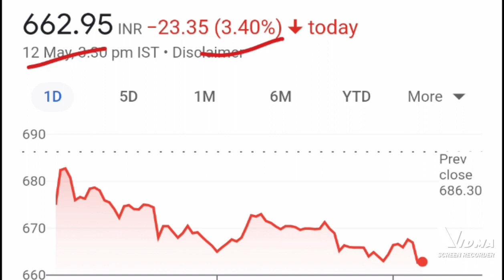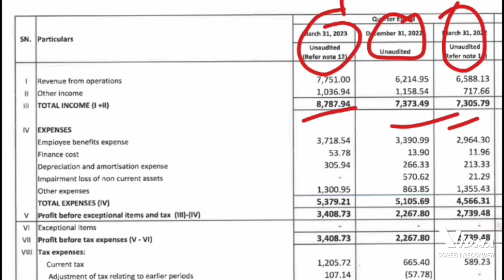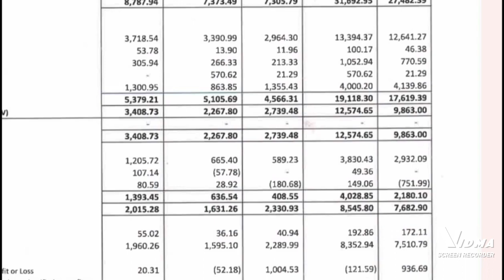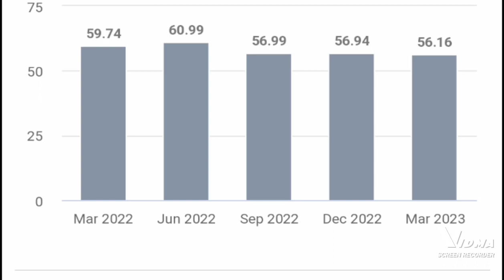care rating ltd latest news today, care rating ltd news today, care rating q4 earning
care rating ltd latest news